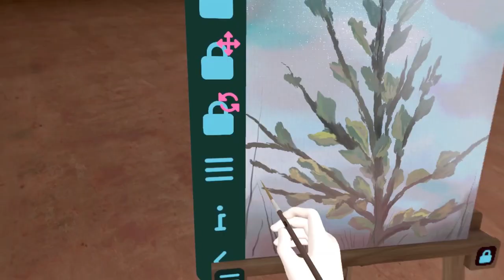"Damn" by Dirty Belgium - NEW PAINTING VR UPDATE OUT NOW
PROMOVIDEO-921711

The latest addition to Happy Hues, our line of virtual paints, is called Chroma Cascade, and lets you paint with pure uncut